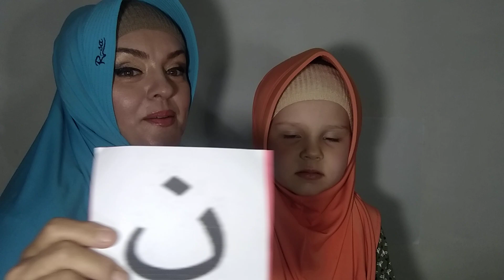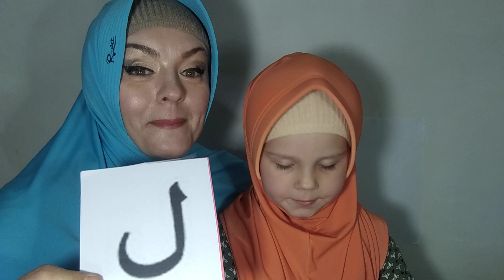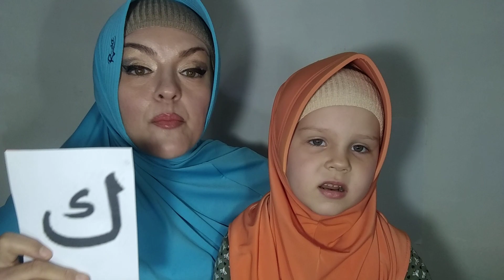AQILA DAN IBU VIOLETTA BELAJAR HURUF HIJAIYAH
Huruf Hijaiyah dipelajari oleh Orang Rusia.